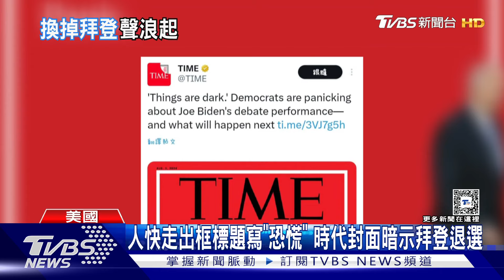人快走出框標題寫「恐慌」 時代封面暗示拜登退選｜TVBS新聞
拜登在第一場辯論失利後，民主黨內換拜聲浪不斷，《時代雜誌》最新一期封面，也暗示拜登處於退場邊緣。不過民主黨大老開始出面止血，前眾院議長裴洛西說，比起辯論表現不佳的拜登，滿口謊言的川普，更為可怕。